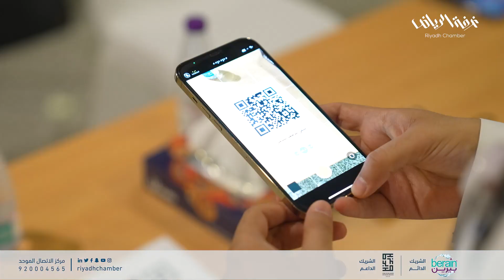غرفة الرياض تنظم ملتقى التوظيف بالقطاع السياحي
جانب من ملتقى التوظيف بالقطاع السياحي المقام في مقر غرفة_الرياض بمشاركة 18 شركة عرضت نحو 300 وظيفه بحضور أكثر من 110 باحث وباحثة عن عمل.